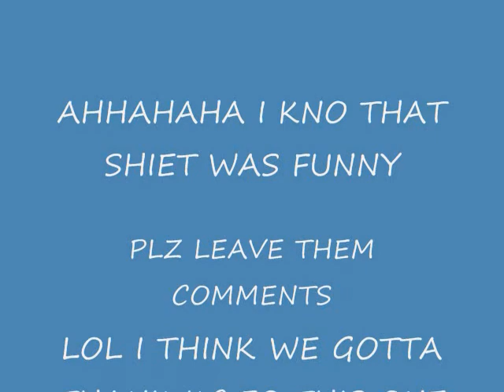Kc [Bestt Jerker Alivee] Smh .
KC BEST JERKER ALIVE NIGGA IN DA RED CHUCKS BE GETTING IT. LOL
skip alll the begaining and gooo to 1:37...